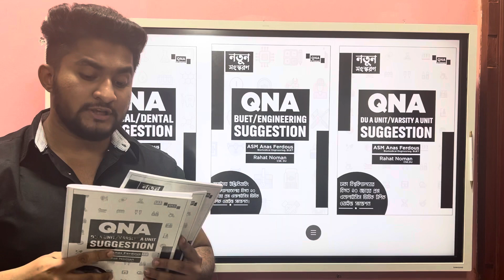ভর্তি পরীক্ষায় ৭৫% এর বেশি কমন পেতে হলে ফলো করো এই সাজেশন !!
ভর্তি পরীক্ষার মাত্র কয়টা দিন বাকি, শেষ সময়ে কি পড়বে আর কি পড়বে না এটা নিয়ে টেনশন?

তাহলে ফলো করো QNA Admission Suggestion
কেন এই সাজেশন ফলো করবে?

⭕বিগত ২০ বছরের প্রশ্ন এনালাইসিস করে বানানো
⭕চ্যাপ্টারভিত্তিক গুরুত্বপূর্ন টপিক
⭕টপিকের পাশে কোন সালে কতবার এসেছে সেটা উল্লেখ আছে
⭕৭০-৭৫% কমন উপযোগী

প্রিন্টেড বইয়ের দাম ১০০ টাকা আর ইবুক কিনতে পারো মাত্র ৫০ টাকা দিয়ে।
ডেমো পিডিএফ দেখতে ও অর্ডার করতে ভিজিট করো-

♦️তোমাদের সুবিধার্থে Cash On Delivery র সুবিধা ও রয়েছে।অর্থাৎ  বই হাতে পেয়ে ভালো করে দেখে নিয়েই পেমেন্ট করার সুযোগ পাচ্ছো🤗

অথবা কল করতে পারো আমাদের হট লাইনে